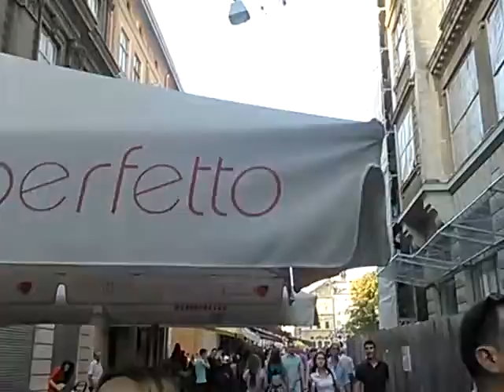Гурт "Con Trust", Львів. Липень 2014